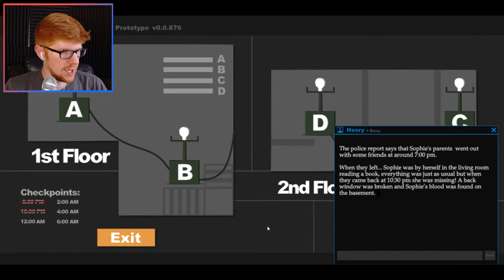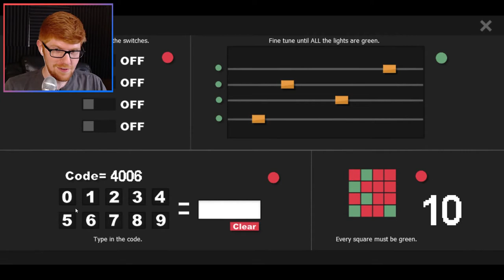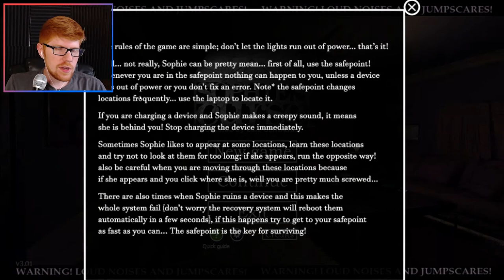Don't Let the Lights Go Out!!! || MisterRed Plays Sophie's Curse Part 2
Okay, fine. It's a horrific nightmare. No one could have predicted this. But we have no choice but to see this through. Gotta make that bread, you know?